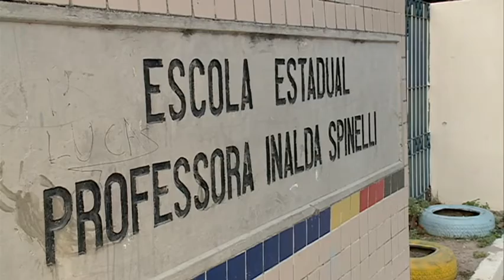Tiroteio em frente a escola em Boa Viagem [Balanço Geral - 16.02.2017]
Tiroteio em frente à uma escola em Boa Viagem, deixa um homem ferido. Mesmo baleado, o homem ainda correu para dentro da escola, provocando pânico entre os alunos. A polícia acredita que o motivo foi a disputa pelo tráfico na área.